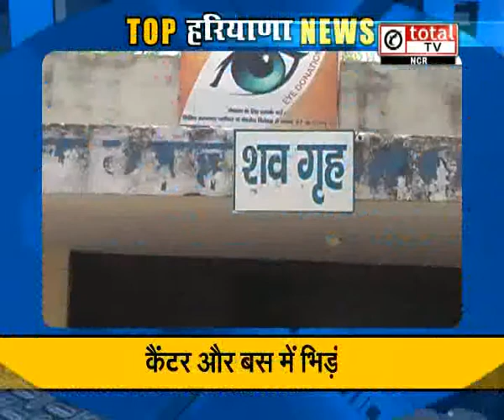“Metro के आगे आने से युवक की मौत": Top News Of Haryana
Tata Sky : 585
Airtel: 340
Videocon: 316
Star broadband Chanakya Puri: 45
Peramount Kamla Nagar: 271
Digi Cable Kirti Nagar: 184
Baba Cable Burari: 29